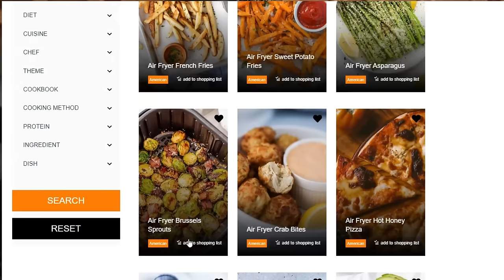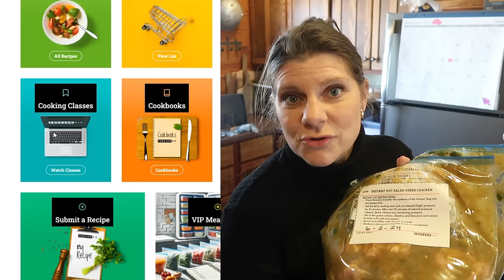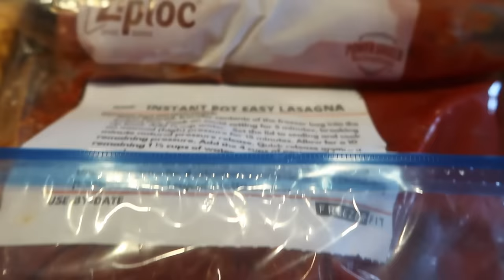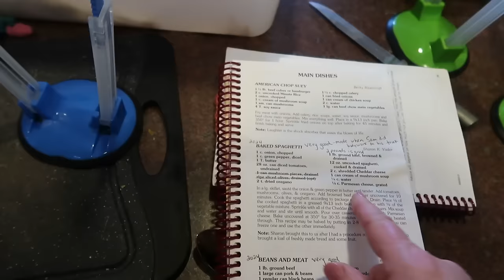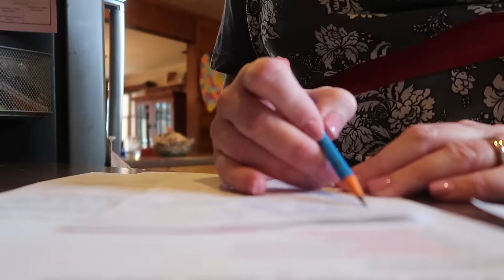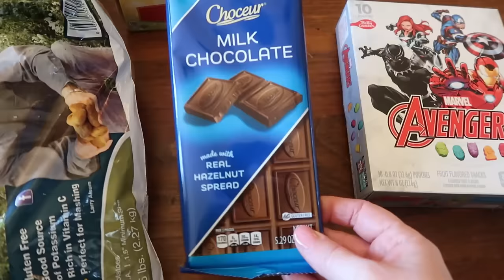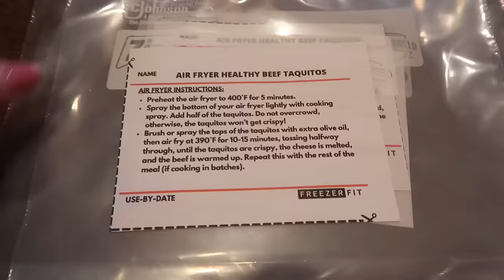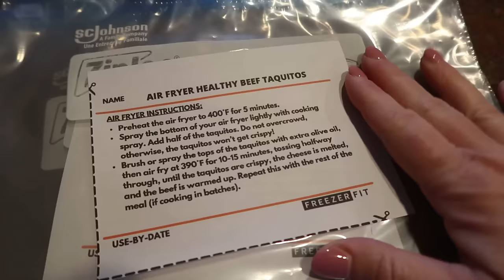Making 40 FREEZER MEALS With My Daughters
Click now to take a FREE Freezer Fit Class and learn how to put HEALTHY meals in your freezer FAST!

Kitchen Favorites I Use
Baggie Clips
Chrome Crock-pot
Slow cooker liners
Blackstone 36"
Huge cast iron skillet
Huge Dutch Oven
Spurtle Set
Electric Pressure Cooker
Rada Super Parer
Rada Bread knife
Pyrex bowls with lids
Spring Kitchen Shears
Nordic sheet pans
Small Loaf Pans

Feel free to screen shot or copy down any of the recipes I show from my cookbooks.  If you'd rather have your own copy to peruse here are the links to make a purchase.

Amazon Kitchen Favorites

Mimi's Minestrone Soup & Crockpot Chicken Country Mom Vlog